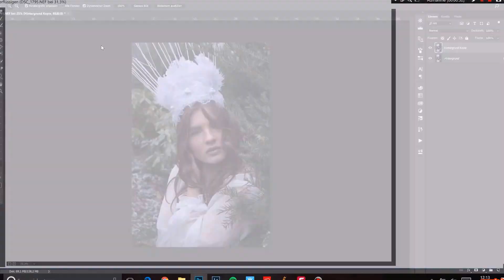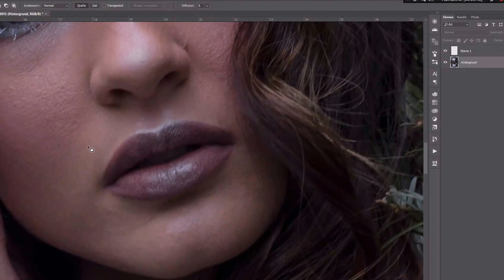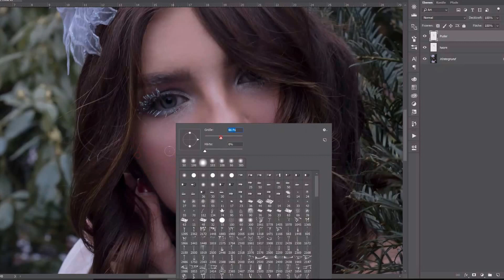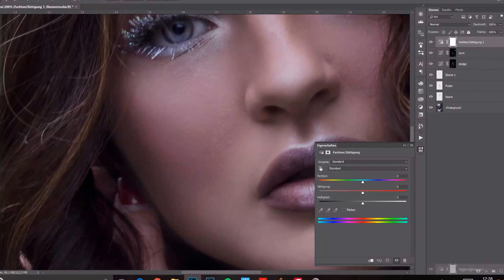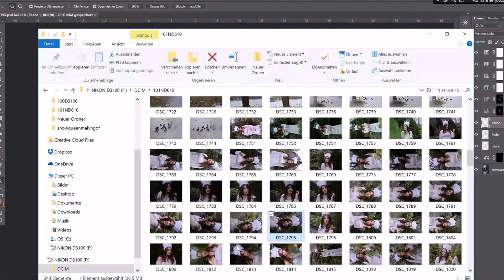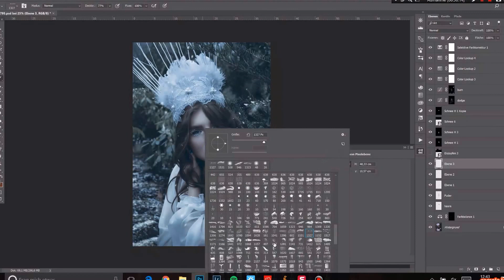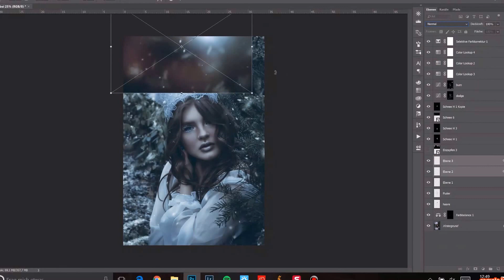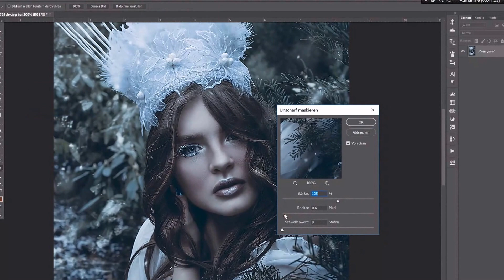reflectiondesign | Behind The Scenes - ICE QUEEN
Hallo!
Es freut mich dich hier begrüßen zu dürfen.
Mit diesem Video lasse ich dich ganz nah an meine Arbeitsweise ran und schenke dir einen Blick hinter die Kulissen.
Unter anderem siehst du in diesem Video meine Retusche in Photoshop.
Du möchtest was dazulernen? Dann schau dir mein Video bis zum Schluss an!
K a m e r a d a t e n
Nikon D610 | NIKKOR 50mm Festbrennweiten-Objektiv
ISO 160
Blende 7.1 | 1/60 s
(Die Kameraeinstellung bezieht sich auf das Foto, welches ich zur Bearbeitung ausgewählt habe. Die Einstellungen variieren, je nach Lichtsituation.)